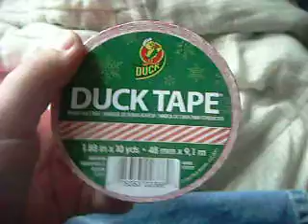WEBKINZ AND DUCT TAPE HAUL!!!!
3 DUCT TAPES AND 2 WEBKINZ THINGS